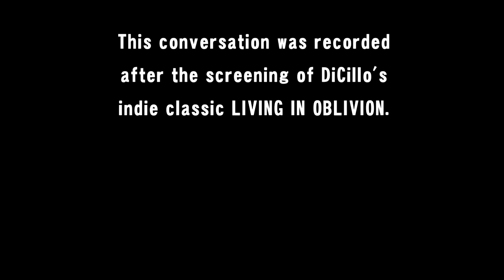Drunk Film School with Tom DiCillo Pt 7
Sometimes Temptation sneaks up on you. In TV OR NOT TV DiCillo explains how much alcohol is needed to direct an episode of television.

DRUNK FILM SCHOOL WITH TOM DiCILLO is a 9 Part series, in which the independent writer and director shares his insights on the seductive insanity that is the film business. The music featured is "Frozen Sunset" by The Black & Blue Orkestre, a band DiCillo started.